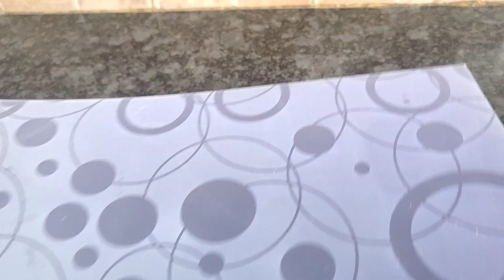తిన్నారంటే వదలి పెట్టరు //చింతపండు లేకుండా మామిడి కాయతో Nellore chepala pulusu //Chepala Pulusu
మామిడి కాయ, నిమ్మకాయ తో చేపల పులుసు